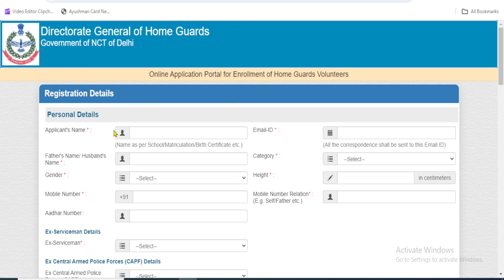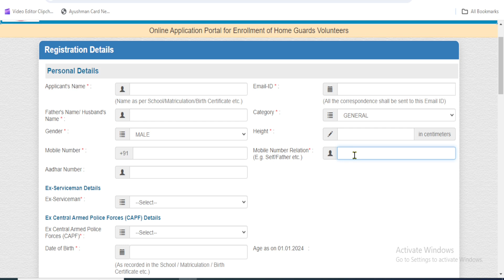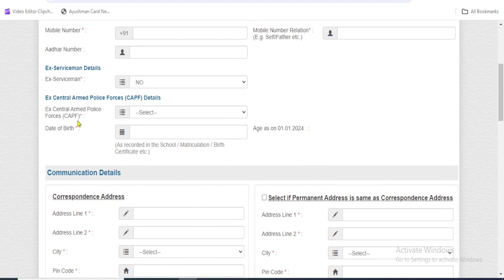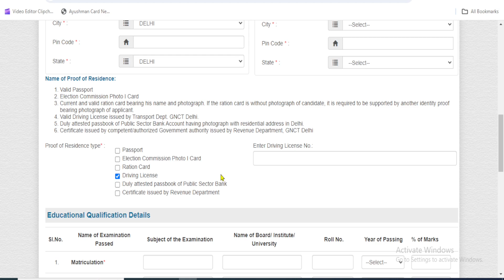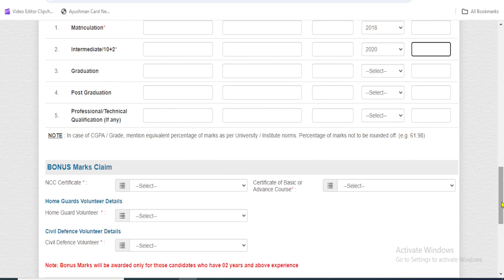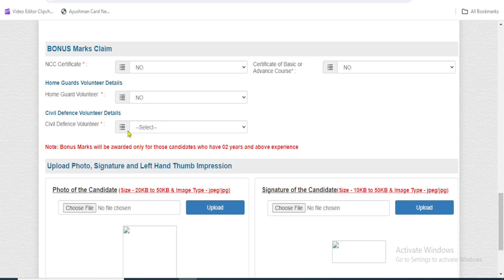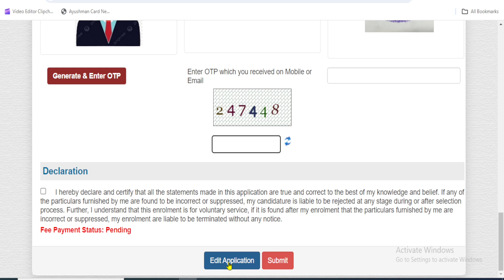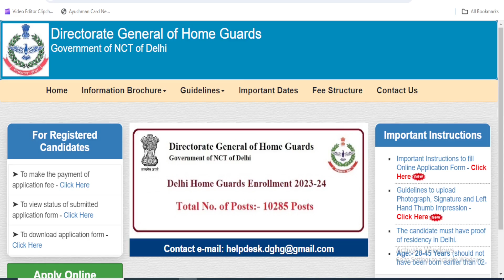Delhi Home Guard Online Form 2024 Kaise Bhare |Delhi Home Guard Vacancy 2024 Form Fill Up Kaise Kare